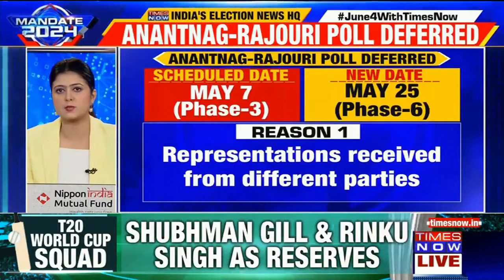Lok Sabha Polls 2024: Election To Anantnag-Rajouri Seat Deferred To May 25 | Latest News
Lok Sabha Polls 2024: The elections to the redrawn Anantnag-Rajouri Lok Sabha seat, which was slated to go to polls on May 7 (third phase), has been deferred to May 25 (sixth phase) by the Election Commission after several political parties of the Union Territory requested to shift the date due to logistic and connectivity issues in the region.